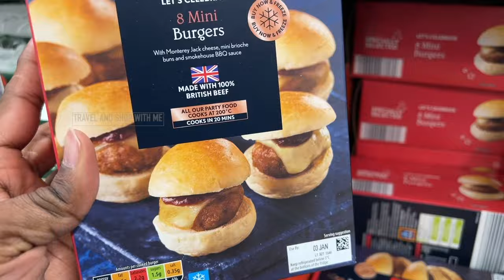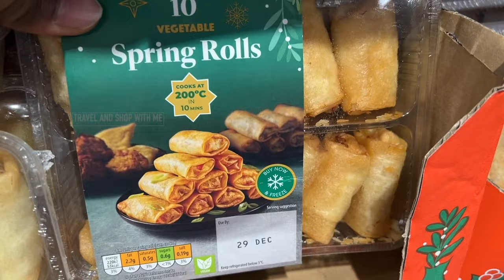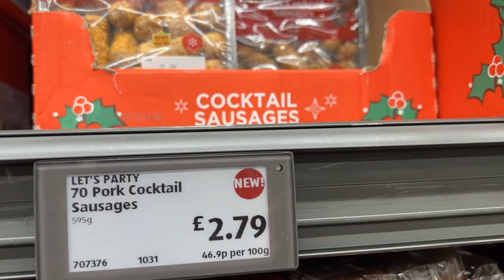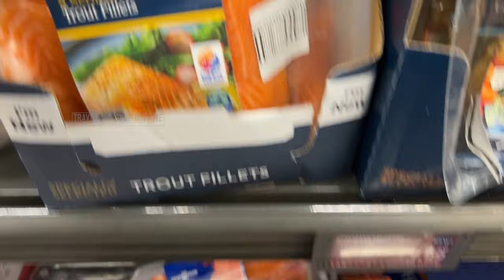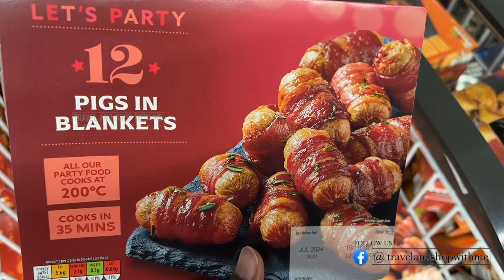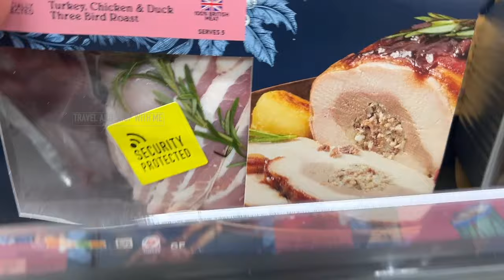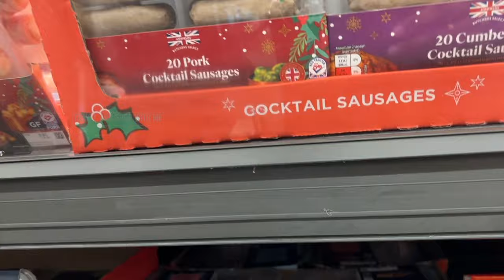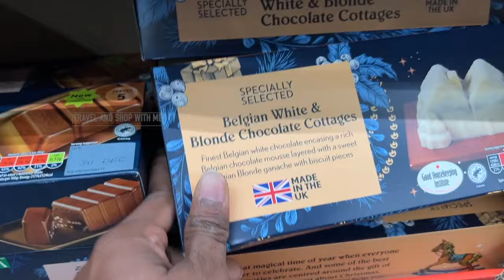ALDI CHRISTMAS FROZEN FOODS & DESSERTS DEC 2023 | ALDI HAUL | TRAVELANDSHOP WITH ME